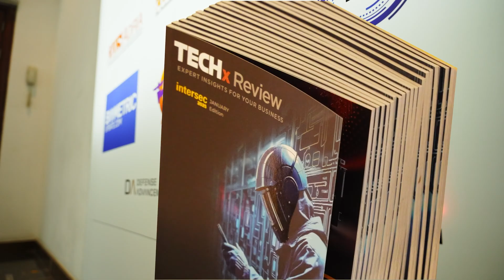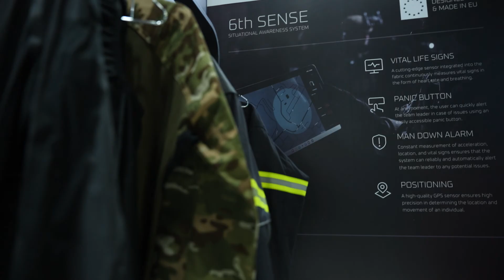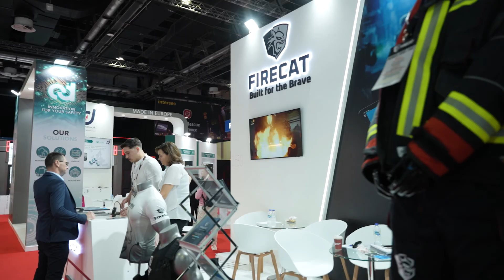How FireCat is Reinventing Firefighting Safety | Bine Oder at Intersec 2025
In this exclusive TECHx Media interview at Intersec 2025, Bine Oder, International Sales Representative at FireCat, shares how the Slovenia-based company is pushing the boundaries of firefighting safety gear through innovation and smart engineering.

🟥 Tech-Driven Safety: Discover how FireCat is embedding advanced technologies into its safety equipment to improve performance and protection.
🟩 Global Ambitions: Learn about FireCat’s plans for international expansion and its growing presence beyond Europe.
🟨 Industry Impact: Bine highlights how FireCat is solving real-world challenges for firefighters with durable, user-centric solutions.
🟦 Innovation in Focus: Get a closer look at what makes FireCat’s gear stand out—from smart features to enhanced ergonomics.
🟪 Why Intersec Matters: Find out why Intersec 2025 is a crucial platform for FireCat’s global growth and partner engagement.